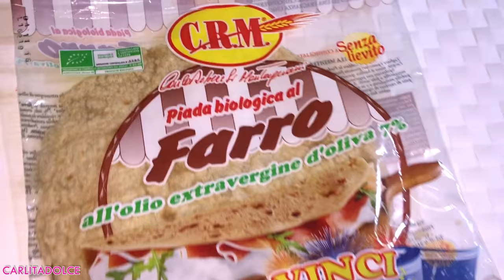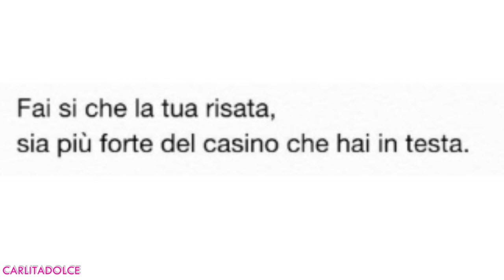SONO UFFICIALMENTE SINGLE !!!! - VLOG Lunedì 28 Novembre 2016 | Carlitadolce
Puoi acquistare con il 15% di sconto usando il codice "CARLITADW" fino al 30 Dicembre! Scegli il tuo preferito e scopri tutte le offerte qui

Ciao ragazze! ^_^
Vlog molto importante per me, è un periodo difficile, grazie per il vostro supporto, piano piano vi racconterò tutto ciò che accadrà, e giuro che tornerò a stare bene! vi voglio beneeeeee! Supportatemi con TANTI POLLICI in su.. grazie!

❤ MUSICAL.LY : Carlitadolce